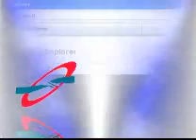که خنده از لب این روزگار سر برود